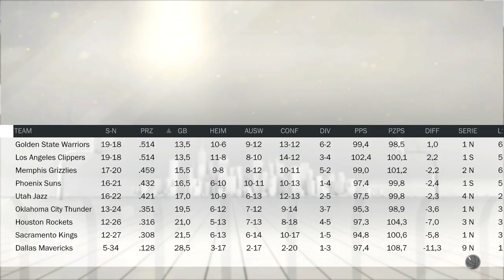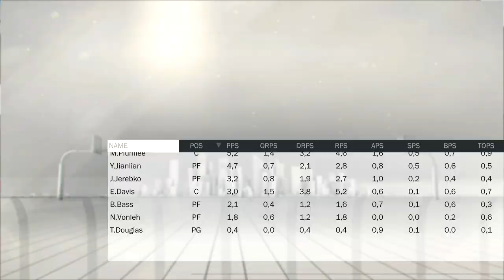MyCareer [C]: COACH FLIPPT AUS WEGEN DUNK! - NBA 2K17 [29] - Lets Play NBA 2K17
Willkommen zur Folge [29] - COACH FLIPPT AUS WEGEN DUNK!- aus dem Let's / Lets Play zu NBA 2K17 & dem Modus MyCareer mit dem Center. Das Gameplay wird dir präsentiert von Maxx auf Deutsch / German.

✔ Interesse an NBA 2K17?

❤ KOSTENLOSER Support über Amazon ➥
❤ Werde VIP ➥ Erklärung siehe unten ↓

ツ SO WIRST DU VIP! ツ

✌ Klicke oder tippe auf ➥VIP
✌ Zahlungsmethode wählen

ツ INFORMATIONEN ZUM SPIEL ツ

✸ Spieltitel ➤ NBA 2K17
✸ Plattform ➤ PlayStation 4
✸ Release (EU) ➤ 20. September 2016